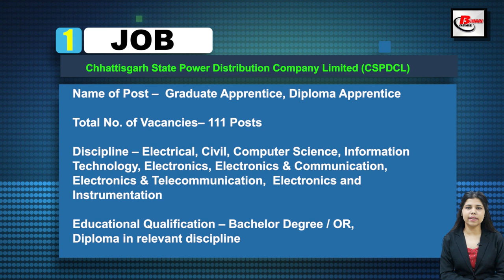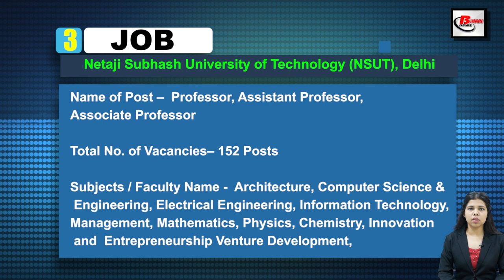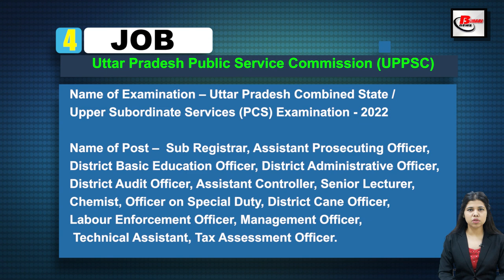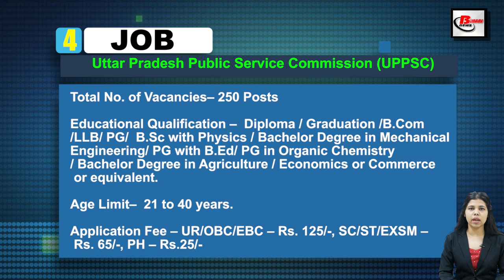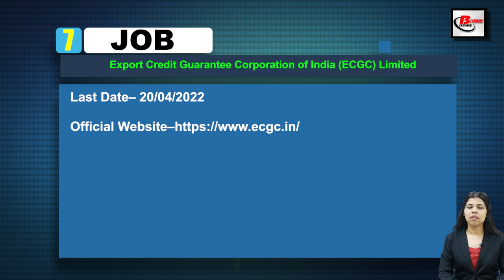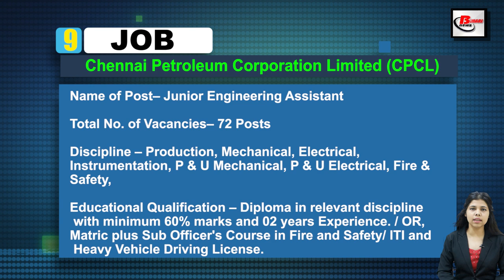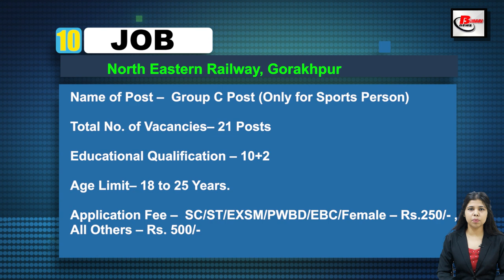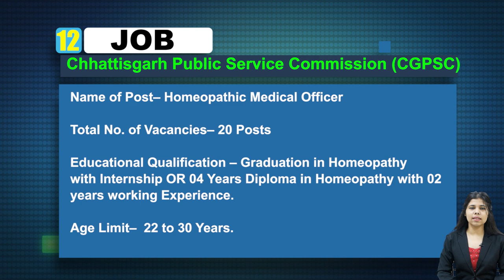Vacancy in CSPDCL, RSMSSB, NSUT, UPPSC, DSRVS, CGPSC, ECGC, RBI, CPCL, NER, BOB.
Get Latest Indian Government Job Vacancy Notice of April 2nd Week 2022 .  Vacancy in CSPDCL, RSMSSB, NSUT, UPPSC, DSRVS, CGPSC, ECGC, RBI, CPCL, NER, BOB

1. CSPDCL Vacancy Details -

 2 . RSMSSB Recruitment Details -

4.UPPSC Recruitment Details - .

5. DSRVS Recruitment Details -

7.ECGC Recruitment Details -.

8.  RBI Vacancy Details -

10.  NER Vacancy Details -

12. CGPSC Homeopathic Medical Officer Recruitment Details -